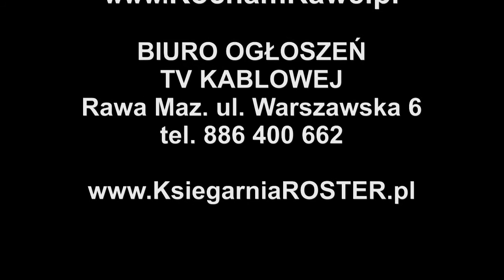Cena wody i ścieków w Rawie Mazowieckiej 2 /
Janusz Marek Pastusiak, wiceburmistrz Rawy Mazowieckiej o cenie wody i ścieków w Rawie Mazowieckiej na 2016 rok. Wypowiedź z 22 września 2015 roku.